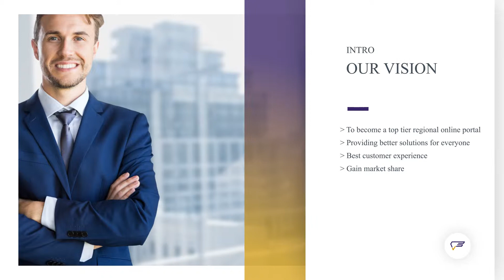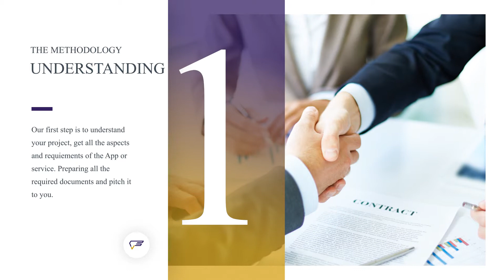Ferma Electronic Services L.L.C.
Ferma Electronic Services L.L.C (Ferma) is a custom web development company based in Abu Dhabi, United Arab Emirates. Our work features innovative designs that creatively utilize cutting-edge features, solid information architecture, and intuitive websites and web solutions development.